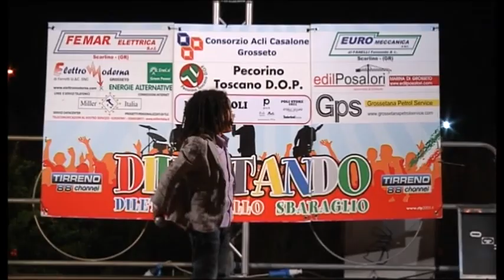M Cozzolino Grosseto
baby talento di 4 anni. canta e suona il violino da quando aveva 2 anni